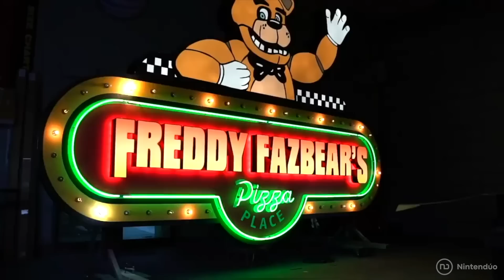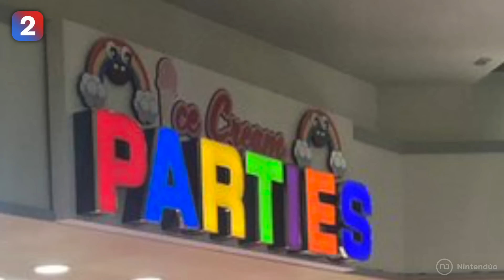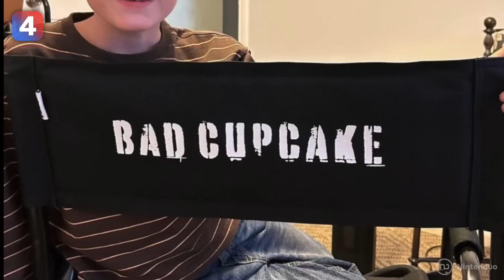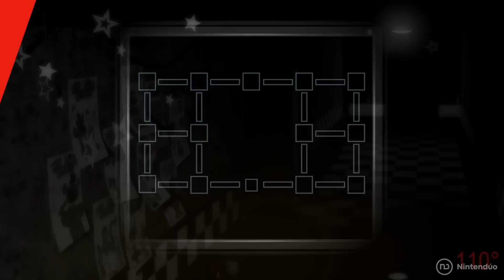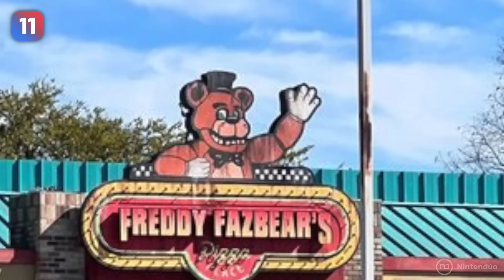15 Detalles FILTRADOS de la Película de FNAF 🍿 Five Nights At Freddy’s (2023)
La película de Five Nights at Freddy’s existe y está en proceso de rodaje. Algunos fans se han colado en el set y hemos podido conocer los primeros detalles filtrados de la trama y sus personajes ¿Listos para conocer a Freddy, Bonnie, Chica y demás?

Si quieres apoyar nuestro canal puedes hacerlo así:
🎁 Código en la tienda de Fortnite: Nintenduo